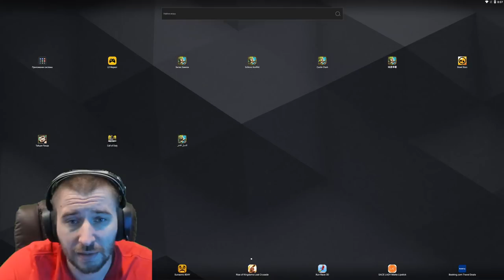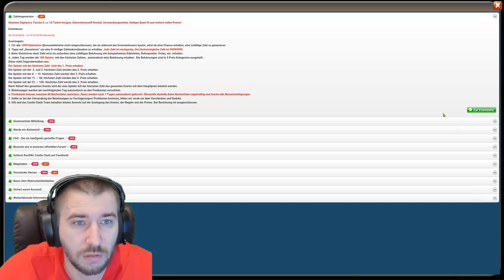ДВС 31.10 \ ПОВТОРЯЕМ ПРОШЛЫЙ ГОД \ БИТВА ЗАМКОВ \ CASTLE CLASH